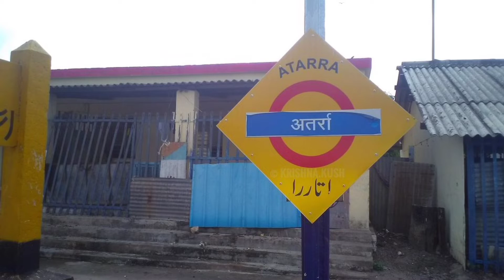Good News : Railway has given new train to bundelkhand | बुंदेलखंड को रेलवे ने दी नई ट्रेन की सौगात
Bundelkhand Express -11108 ( Varanasi Junction to Gwalior )
IRCTC rallies as Indian Railways to run new special trains
JNH/Janghai Junction
JHS/Jhansi Junction ... Trains: Prayagraj - Jaipur SF Express/12403 Bundelkhand Express/11108
In train number 1107/1108 Bundelkhand Express
Bundelkhand Express (11107) Train Time Table
Bundel Khand Express is one of the express trains
11107/ 11108 Bundelkhand Express Route
bundelkhand express 11108
bundelkhand express live running status 11107
11108 bundelkhand express time table
bundelkhand train running status
bundelkhand express special train
bundelkhand express 11108 seat availability
bundelkhand railway station code
11108 train route